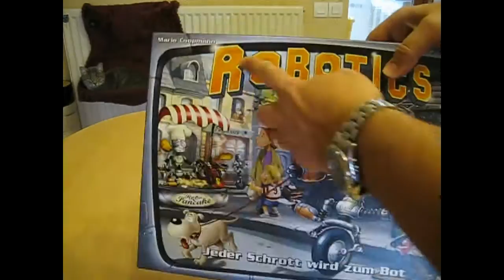Just To Play : Robotics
Roboctics.  Pour en savoir plus cliquer sur le lien suivant